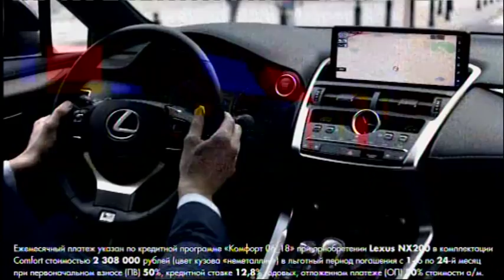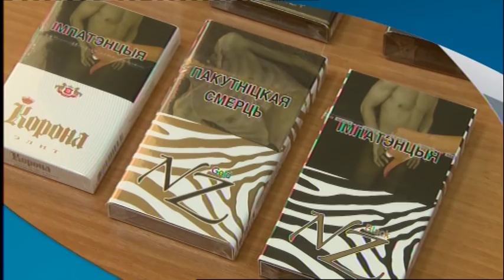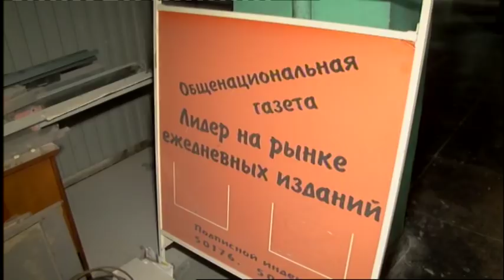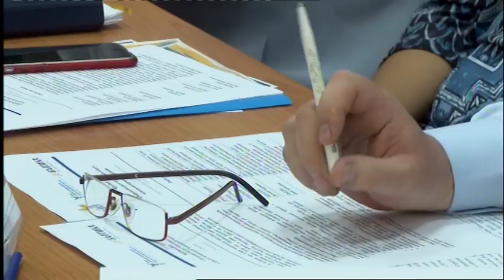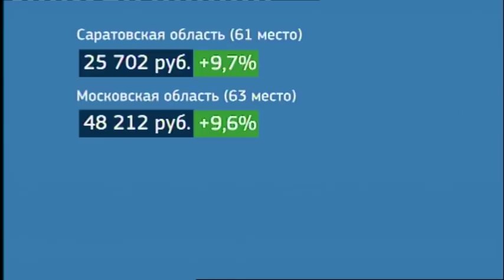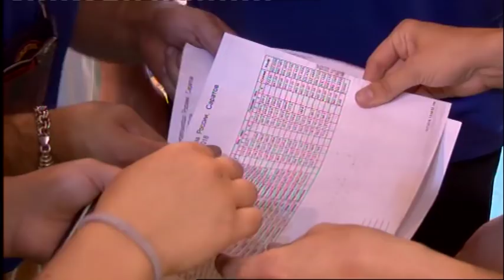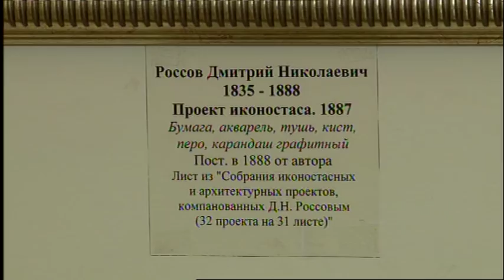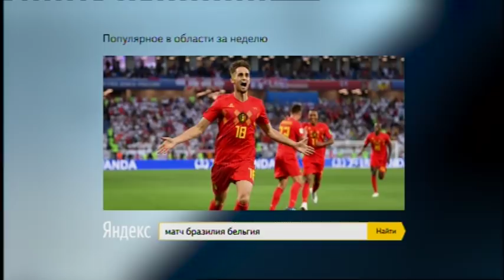Саратов Сегодня — 12 июля 2018